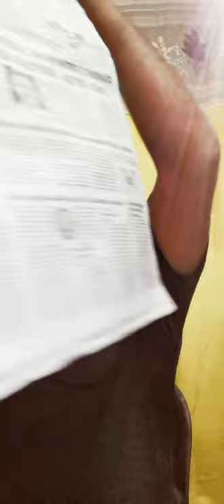28 ഓഗസ്റ്റ് 2021 കേരള കൗമുദി ദിനപത്രത്തിൽ നിന്നുള്ള വാർത്ത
28 ഓഗസ്റ്റ് 2021 കേരള കൗമുദി ദിനപത്രത്തിൽ നിന്നുള്ള വാർത്ത